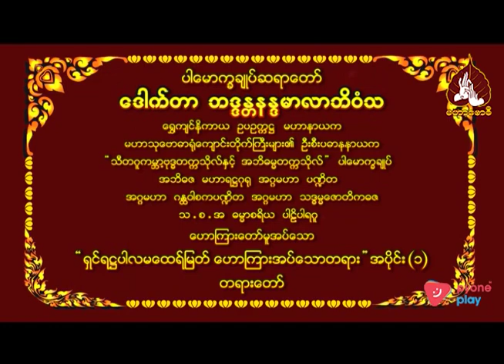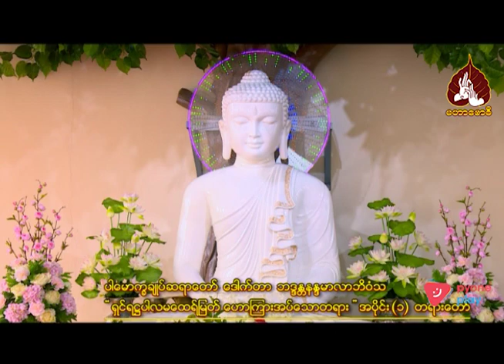ရှင်ရဋ္ဌပါလမထေရ်မြတ်ဟောကြားအပ်သောတရား အပိုင်း(၁)တရားတော်။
00:00-နိဒါန်း။
00:03-ရှင်ရဋ္ဌပါလမထေရ်မြတ်ဟောကြားအပ်သောတရား အပိုင်း(၁)တရားတော်။
00:25-ရဋ္ဌပါလသည် နိဂုံးရွာကြီးက ထိပ်တန်းလူမျိုးထဲက သူဌေးသားတစ်ယောက်ဖြစ်တယ်။
04:50-လူ့စည်းစိမ်ပဲဖြစ်ဖြစ် နတ်စည်းစိမ်ဖြစ်ဖြစ် ဘယ်အရာမှ မက်မောစရာမကောင်းပါ။
31:52-အမြဲနာနေသော ဒီခန္ဓာကိုယ်ကြီးကိုဒီဇိုင်းလှလှအဝတ်ကလေးတွေနဲ့ပတ်ထားတာဟာ အတွင်းမှာတော့ ကြောက်စရာ၊ဘာမှလှပခြင်းမရှိပါ..
42:37-အနှစ်ချုပ်။